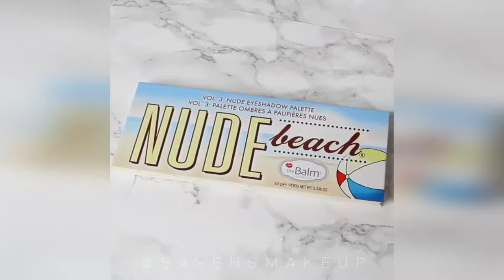DIY Eye Makeup Tutorial for Beginners 💄 Eye Makeup Tips # 5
DIY Eye Makeup Tutorial for Beginners 💄 Eye Makeup Tips